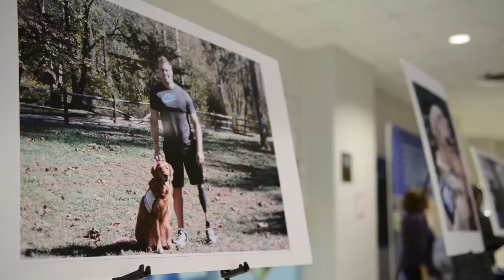Making the Connection